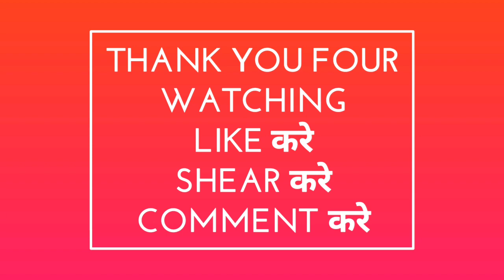Valentine Day Kab Hai | Valentine Day Kab Hai 2024 | Valentine Day Date 2024 | वेलेंटाइन डे 2024 में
Dosto Aaj Ke Is Video Mein Maine Aap Ko 2024 Mein Valentine Day Kab Hai And Din V Tarikh Ke Bare Mein Bataya Hai Ummeed Hai Aap Ko Video Bhut Pasand Aayegi

rose day 2024
propose day 2024
chocolate day 2024
taddy day 2023
promise day 2024
hug day 2024
kiss day 2024
valentine day 2024
valentine day kab hai
2024 me kiss day kab hai
kis de kab hai
kiss day kitne tarikh ko hai
2024 kiss day kab hai
2024 ka kiss day kab hai
chocolate day kab hai
kis day date
kiss day date 2024
propose day kab hai
2024 me kis de kab hai
kiss day kitni tarikh ko hai
kiss day kab aata hai
kiss 2024
kiss day kone 2024
kis de kab aata hai
2024 kiss day
valentine de kab hai
2024 mein chocolate day kab hai
din kab se bada hota hai
hud day kab hai
रोज डे कब है